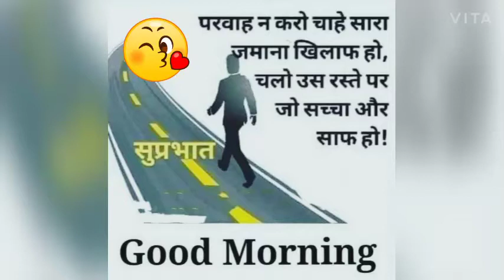Funny moment of training l